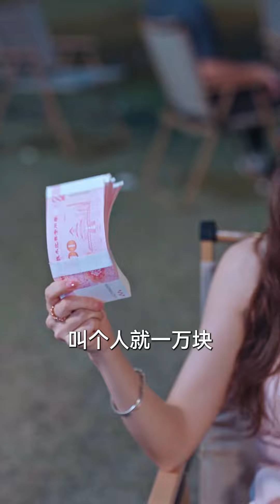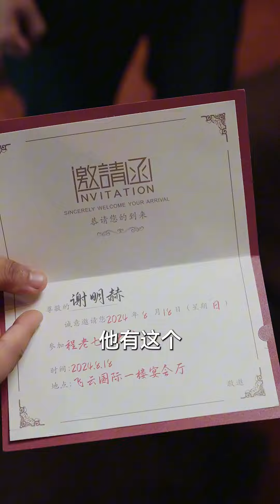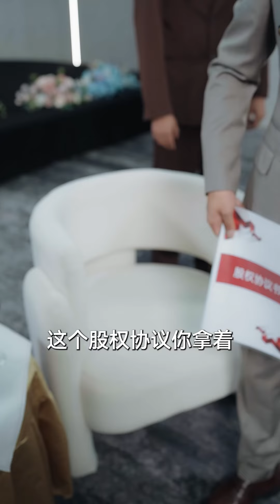《炒饭一哥竟是商业大佬》祁汉✖️邰靖懿 | 商业奇才厌倦了勾心斗角退隐以炒饭为生，却惨遭女友出轨并被恶毒羞辱，他会黑化恢复商界大佬的身份吗？